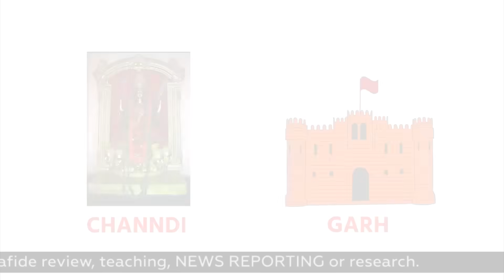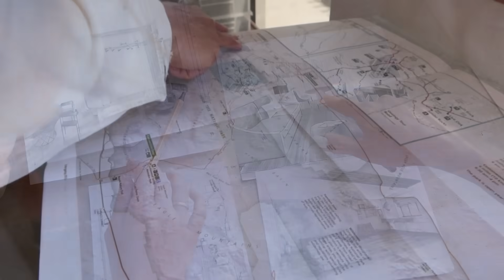Crafting Chandigarh: A Masterpiece of Urban Design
Chandigarh s a union territory and planned city in northern India, serving as the shared capital of the surrounding states, namely Punjab to the north, west and the south, and Haryana to the east. Chandigarh constitutes the bulk of the Chandigarh Capital Region or Greater Chandigarh, which also includes the adjacent satellite cities of Panchkula in Haryana and Mohali in Punjab. It is situated near the foothills of the Himalayas, 260 km (162 miles) north of New Delhi and 229 km (143 miles) southeast of Amritsar.

Chandigarh is one of the earliest planned cities in post independence India and is internationally known for its architecture and urban design. The master plan of the city was prepared by Swiss-French architect Le Corbusier, which built upon earlier plans created by the Polish architect Maciej Nowicki and the American planner Albert Mayer. Most of the government buildings and housing in the city were designed by a team headed by Le Corbusier, Jane Drew and Maxwell Fry. Chandigarh's Capitol Complex—as part of a global ensemble of Corbusier's buildings—was declared a World Heritage Site by UNESCO at the 40th session of the World Heritage Conference in July 2016.

Chandigarh has grown greatly since its initial construction, and has also driven the development of Mohali and Panchkula; the "tri-city" metropolitan area has a combined population of over 1,611,770. The city has one of the highest per capita incomes in the country. The union territory has one of the highest Human Development Index among Indian states and territories. In 2015, a survey by LG Electronics ranked it as the happiest city in India on the happiness index. In 2015, an article published by BBC named Chandigarh one of the few master-planned cities in the world to have succeeded in terms of combining monumental architecture, cultural growth, and modernisation.